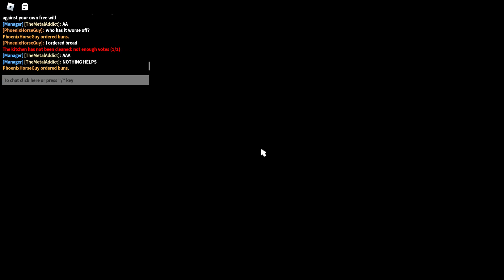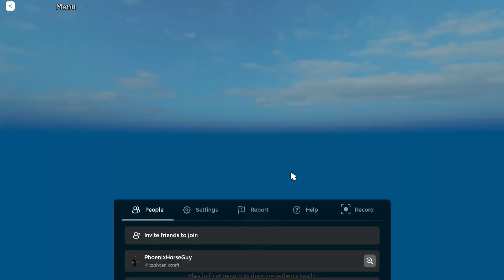Roblox's "Cook Burgers" is a perfect game with no bugs whatsoever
"Do you think God stays in heaven because he too lives in fear of what he's created?" - Dr. Romero, Spy Kids 2